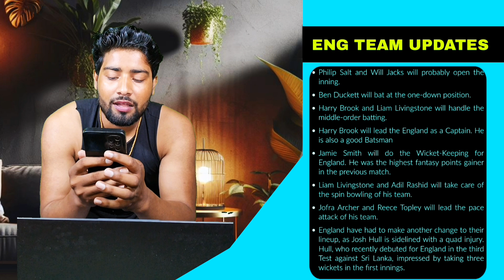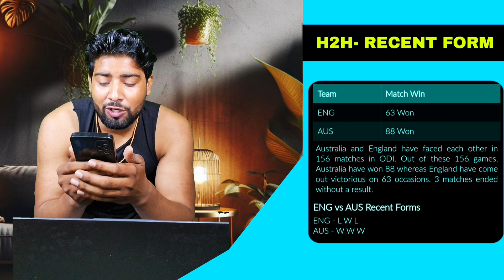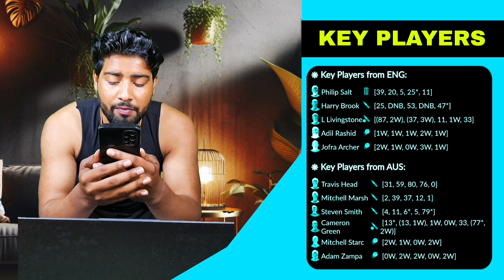ENG vs AUS Dream11 Prediction | Dream11 Team Of Today Match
England W vs Australia Playing 11
England vs AustraliaDream11 Team Prediction
Australia vs England aaj ka match
Australia vs England 3rd T20 Match Dream11 Team Today